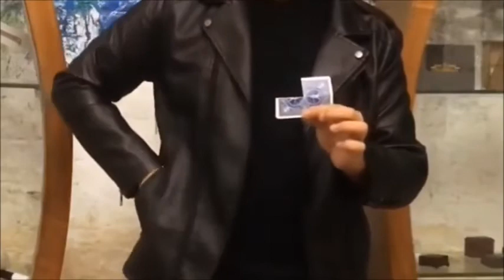ビジュアル・トーン＆レストアーカード